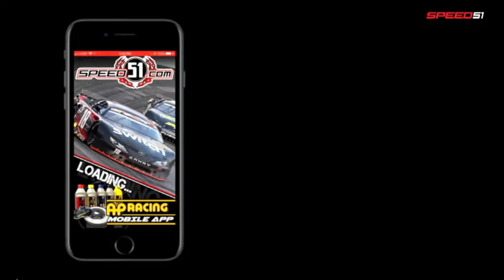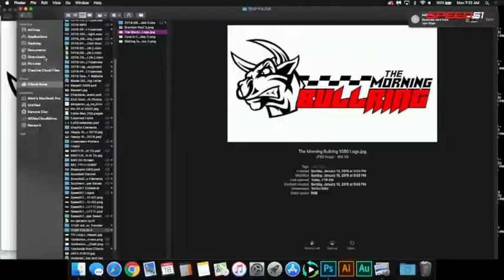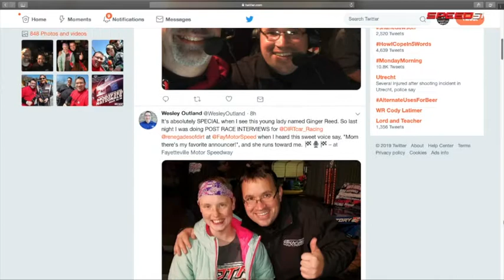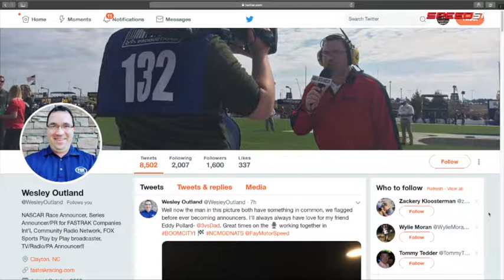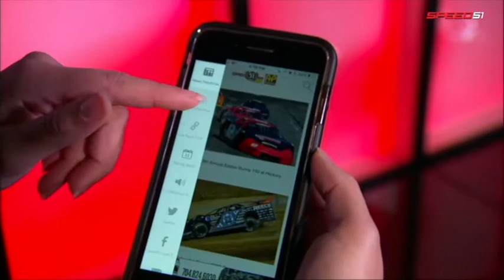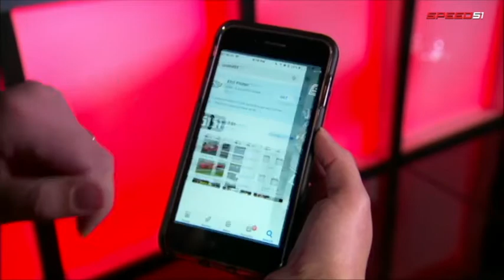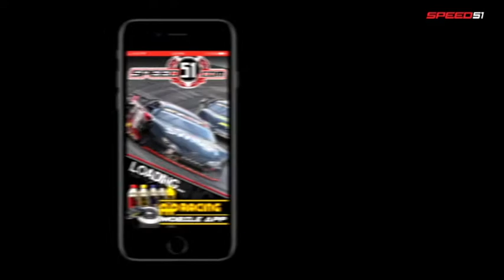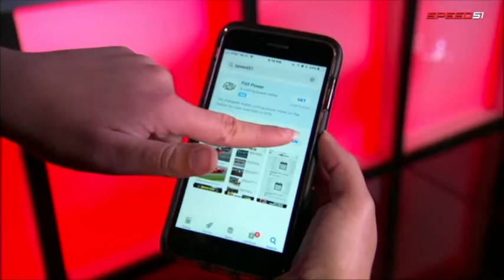The Morning Bullring Episode #00010 20190318